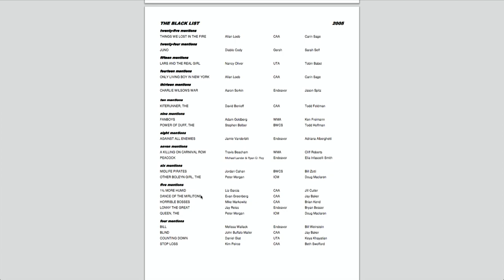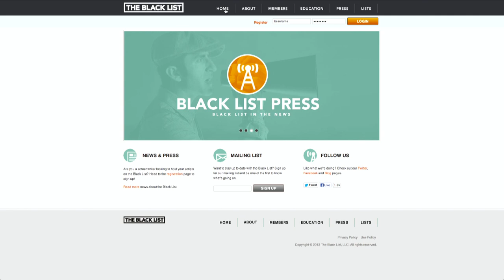FRANKLIN LEONARD | STUDIO Moguls | TIFF Industry 2013